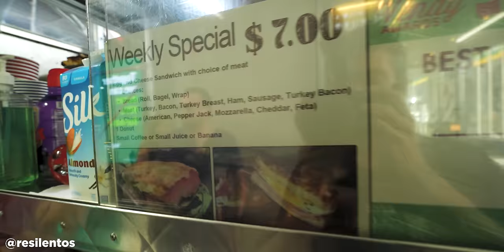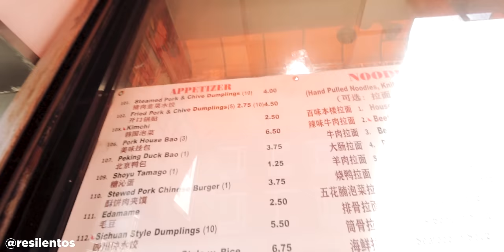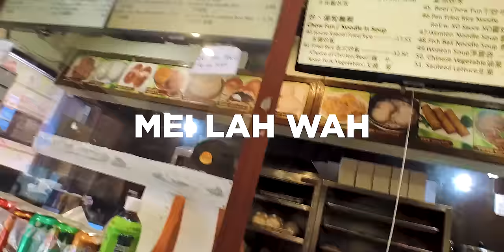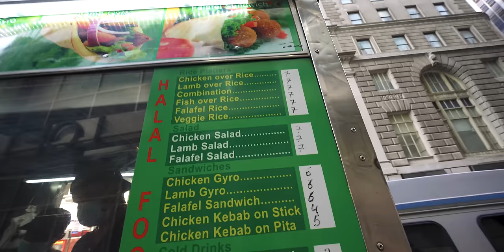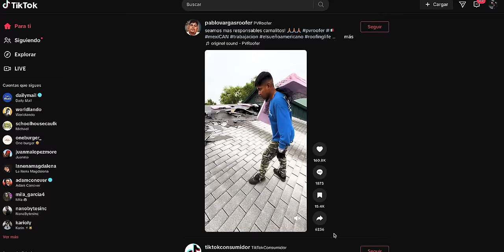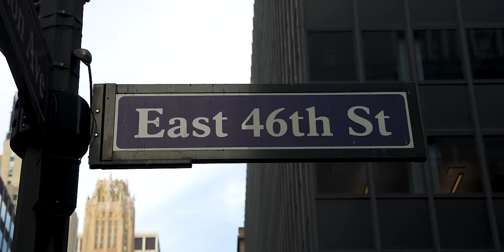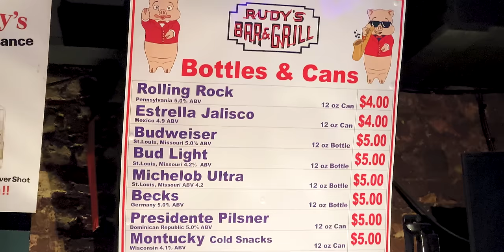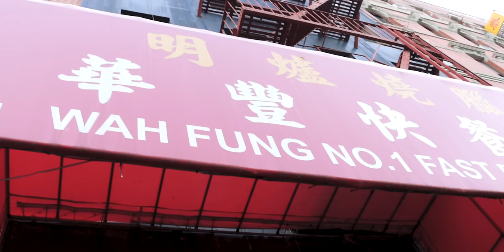¿Cuánto CUESTA LA COMIDA CALLEJERA MAS FAMOSA de Nueva York en el 2023?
La comida callejera también fue afectada por la inflación y la subida de precios, pero de cuánto estamos hablando.